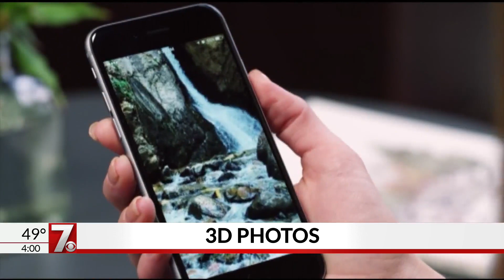7Cam birds can be a sign of spring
Check out the pic and the story behind it!